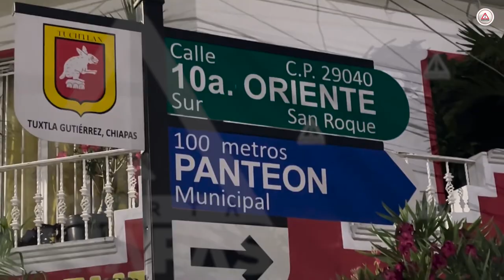Así celebraron los sanroqueños a su santo patrón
Entre parachicos, tuxtlequitas y devotos del barrio recorrieron las calles del centro de la ciudad.